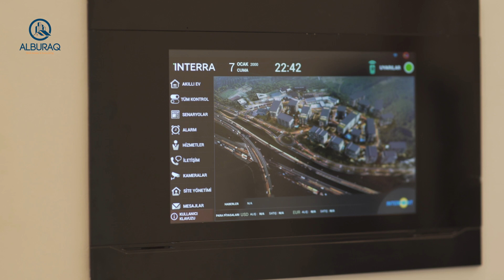مشروع عقاري للسكن والاستثمار في مدينة اسطنبول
أهلا بكم في
نقدم لكم هذا المشروع العقاري المميز للراغبين في السكن والاستثمار والاقامة في مدينة اسطنبول, يتميز المشروع بخدماته الفندقية الراقية ومساحاته الخضراء وإطلالته المباشرة على بحيرة بيوكتشكمجه . وقريب للمرافق العامة والمواصلات وعلى الطريق السريع E80 .
المشروع صالح أيضا للراغبين في الحصول على

للراغبين في الشراء والاستثمار بإمكانكم التواصل معنا على الرقم
للإطلاع على المزيد من المشاريع العقارية في تركيا بإمكانكم زيارة موقعنا الالكتروني